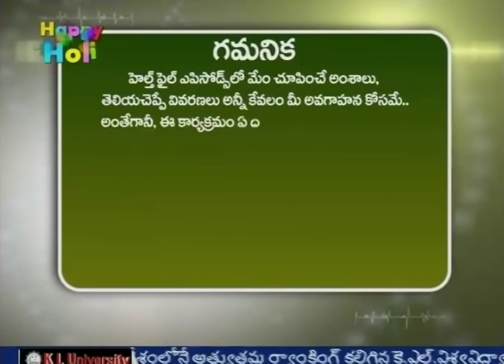Latest Treatments For All Hair Problems | Vibes Cosmetologist | Health File | TV5 News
Watch today's Health File on Latest Treatments For All  Hair Problems. To Discuss over this we have Vibes Cosmetologist Dr. Divya. Watch the video, to know more information.

TV5 news is a 24 hours Telugu News Channel covering politics, sports, health, lifestyle and entertainment. TV5 news has 24 hours of news programs including Telugu news live, hourly news updates, Telangana news, Andhra Pradesh news updates, weather reports, exclusive interviews with celebrities, politicians and social activists and all important news updates from around the World